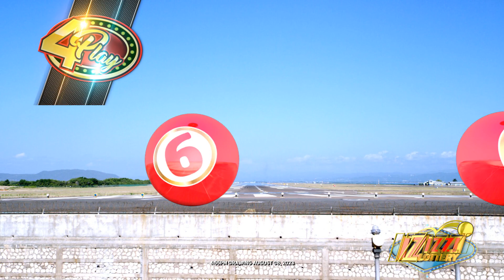IZIZZI Lottery Short 4_55pm 08/08/2023